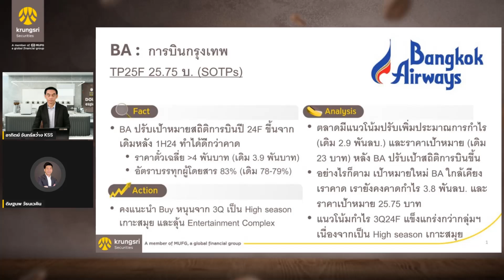BA - HIGHLIGHTS : DOUBLE espresso by Krungsri The COACH [ 21 สิงหาคม 2567 ]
✨ ปรับเป้า 2024F ขึ้น จาก 1H24 ทำได้ดีกว่าคาด ✨
โดย คุณดิษฐนพ วัธนเวคิน
นักวิเคราะห์อาวุโส กลุ่มสื่อ และกลุ่มคมนาคม